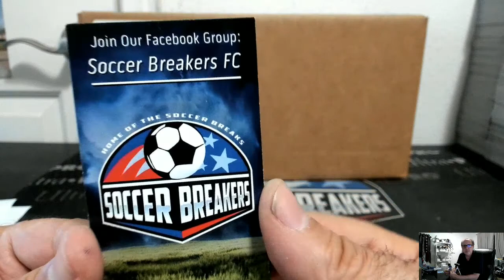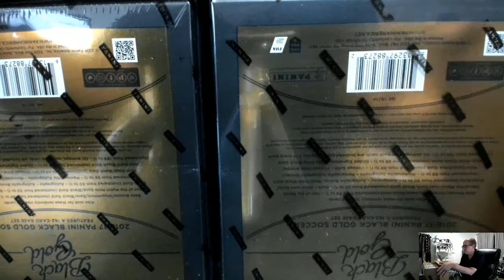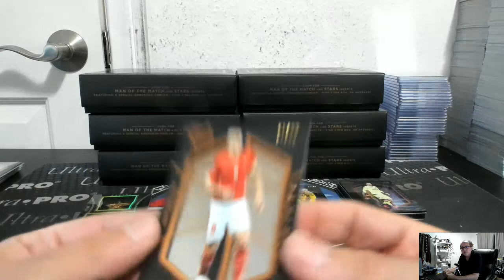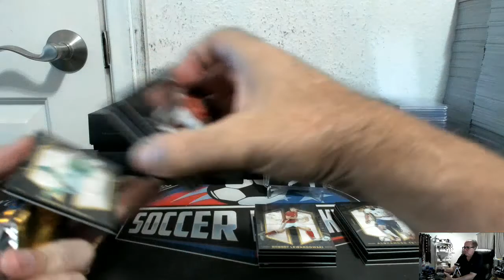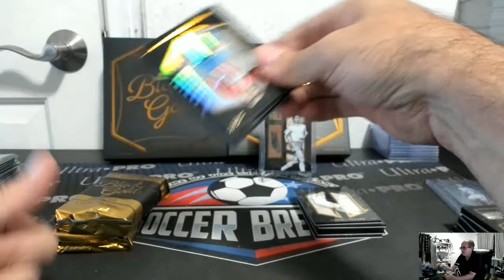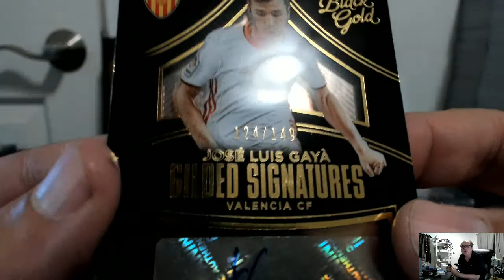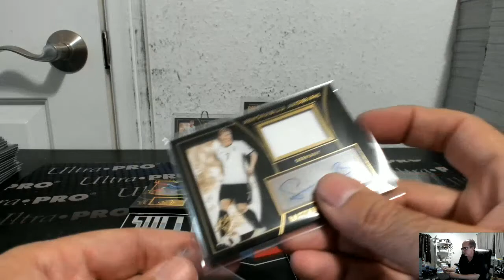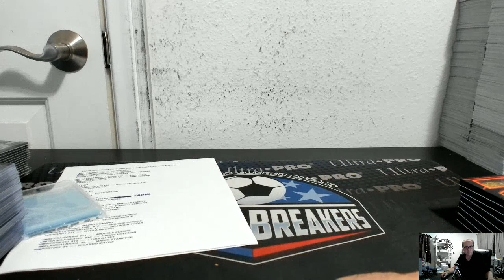2016 PANINI BLACK GOLD SOCCER 8 BOX PICK YOUR TEAM PYT HOBBY CASE BREAK #146